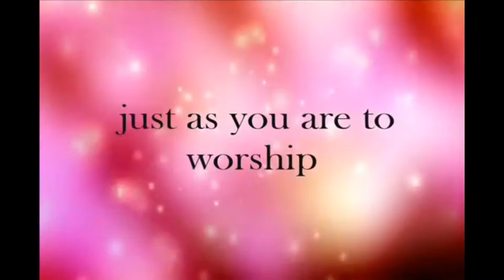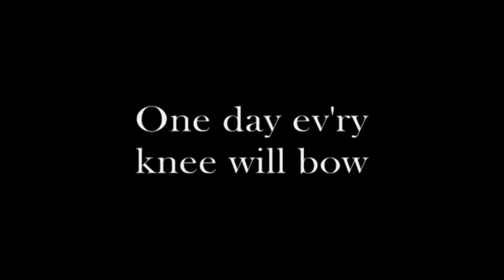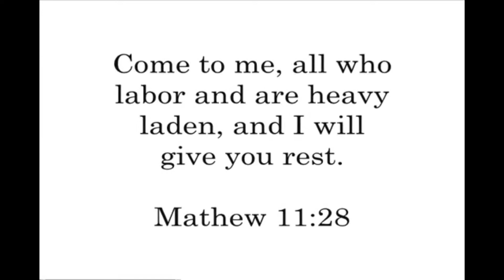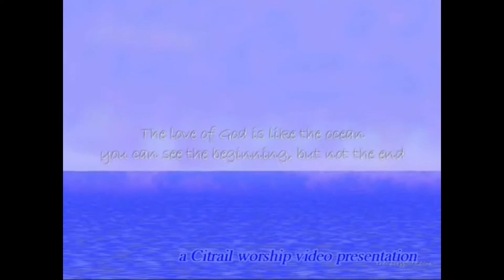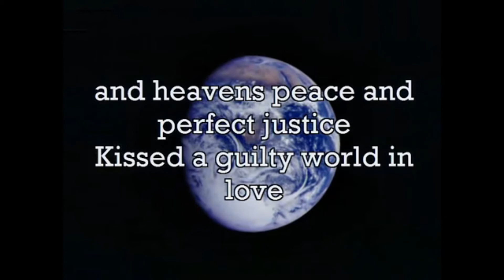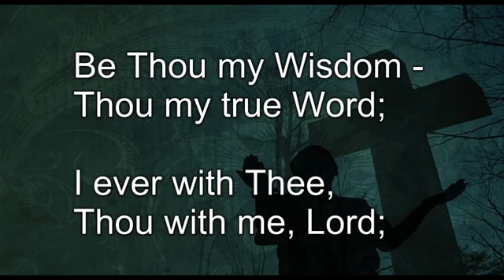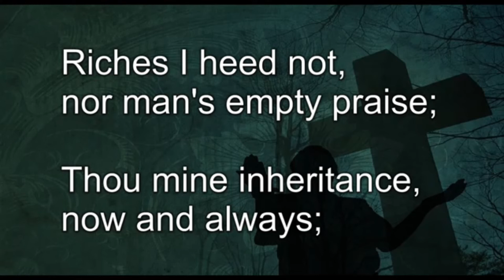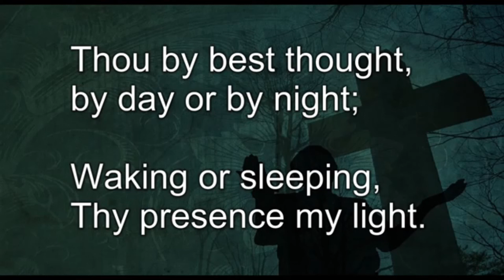SLBC 15th August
In this week's service we have Gavin Calver CEO of the Evangelical Alliance speaking.  In a great message Gavin reflects on God moving in this season and what he has in store for us next.